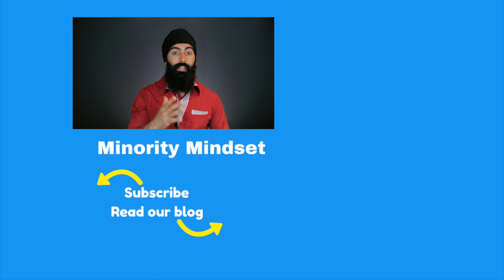Debt Doesn't Make You Rich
. An infomercial said they could fix your credit score to help you finance more luxuries which would make you wealthy. Debt doesn't make you rich - here's why.

0:15 - Infomercial about how to build wealth with your credit
1:33 - Improving your credit score makes it easier to get a loan, and according to some people this equals wealth
2:17 - Having easy access to consumer debt doesn’t make you wealthy
2:51 - What it means to be wealthy
3:22 - What you own won’t make you wealthy unless it’s putting money in your pocket
3:56 - Getting stuck in the cycle of debt by just trying to pay things off instead of building wealth
4:48 - The number one reason why the majority of people will never be wealthy

Think from the mindset of a consumer and be the provider, that's the Minority Mindset. Don't be the majority.